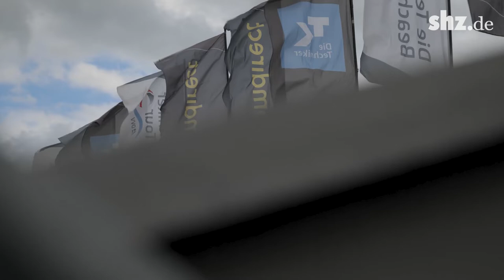Beach-Volleyball DM trotz Corona: "Wir haben endlich die Chance wieder zu zocken"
Statt 6000 werden täglich nur 200 Fans live mitfiebern können. Dass die Deutschen Beachvolleyball Meisterschaften 2020 in Timmendorfer Strand überhaupt stattfinden können, war lange unsicher. Am Donnerstag hat Olympiasiegerin Laura Ludwig mit ihrer Partnerin Maggie Kozuch das erste spiel auf dem Center Court gewonnen. Wer sich den Titel holt, wird sich in den Finalspielen am Wochenende zeigen.